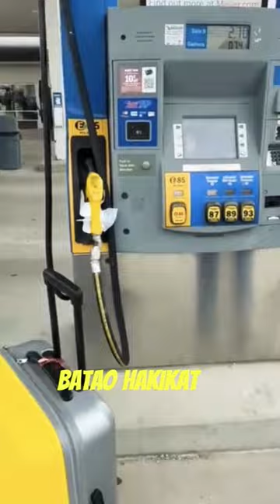Man used 200 IQ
1. This video has no negative impact on the original works (It would actually be positive for them)
2. This video is also for teaching purposes.
3. It is not transformative in nature.
Credit/Removal 👉  @Wottashort
We Just Edited & Published To Audience For Entertainment and education Purpose Only. If You Are An Author And Disturbed Your Copyright Infringement Please..., Also i request you all, if you know owner of this or any of my video please mention him so i add credits.